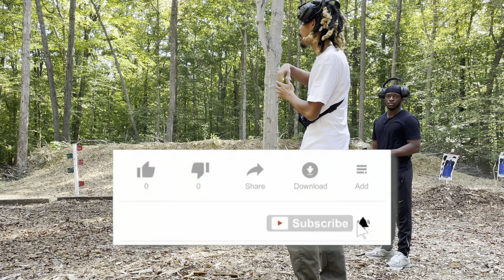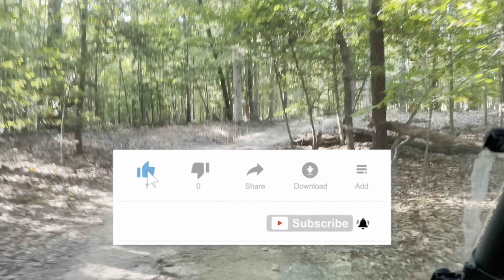‼️ GLOCK 19 WITH RED vs GLOCK 19 IRON SIGHTS SHOOTING CHALLENGE‼️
TRUCKING, VLOGS, PRANKS, CHALLENGES, PUBLIC INTERVIEWS, GOLD DIGGER PRANKS & REACTIONS , & ALSO MONEY CHALLENGES 🔥🔥🔥🔥